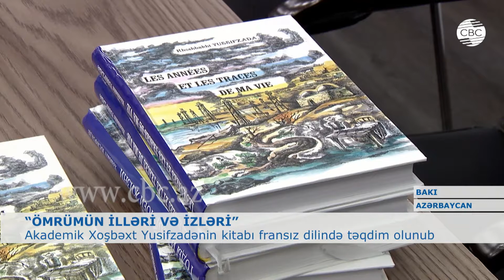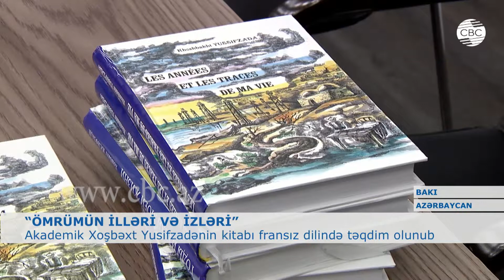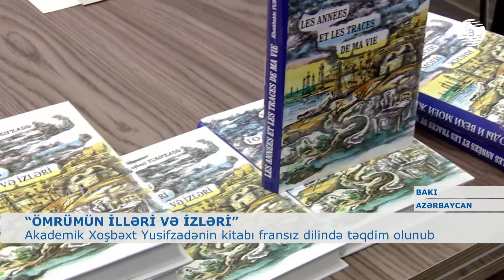XOŞBƏXT YUSİFZADƏNİN KİTABI FRANSIZ DİLİNDƏ TƏQDİM OLUNUB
SOCAR-ın birinci vitse-prezidenti,akademik Xoşbəxt Yusifzadənin “Ömrümün illəri və izləri” kitabının fransız dilində nəşrinin təqdimatı keçirilib. Azərbaycan-Fransız Universitetində keçirilən təqdimatda AMEA-nın prezidenti Akif Əlizadə, SOCAR-ın vitse-prezidenti Tofiq Qəhrəmanov, “Total-Abşeron” şirkətinin baş meneceri Denis Lemarchal və başqa qonaqlar iştirak ediblər.  “Ömrümün illəri və izləri” kitabı Azərbaycanın böyük neft epopeyası haqqında hekayələr toplusudur. Müəllif son 55 ildə Azərbaycanda neft və qaz sənayesinin inkişafı, yeni neft strategiyasının uğurlu, bəzən də dramatik səhifələrini qələmə alıb.
Təbdirdə çıxış edən “Total-Abşeron” şirkətinin baş meneceri Denis Lemarchal kitabın müəllifinə təşəkkür edib. Onun sözlərinə görə, Xoşbəxt Yusifzadənin həyatı həm də XX əsrdə neft və qaz sahəsində qabaqcıl olmuş bir ölkənin də tarixidir.
SOCAR-ın vitse-prezidenti Tofiq Qəhrəmanov isə Xoşbəxt Yusifzadənin sıravi neftçilərə belə qayğı ilə yanaşdığını, onların problemlərinin həllinə çalışdığını deyib. Azərbaycan Dövlət Neft və Sənaye Universitetinin rektoru Mustafa Babanlı isə “Ömrümün illəri və izləri” kitabını neftçi-alimin manifesti adlandırıb.
“Ömrümün illəri və izləri”  kitabının fransız dilinə tərcüməçisi Jeamine Lemarchaldır. kitabın müəllifi “Əsrin müqavilə”sinin 25-ci ildönümünün ərəfəsində hər kəsə oxumağı tövsiyə etdi. 2010-cu ildə “Ömrümün illəri və izləri” kitabı Azərbaycan və rus dillərində çap olunandan sonra, 2017-ci ildə Vyetnam dilinə tərcümə olunub və Hanoy şəhərində təqdim edilib.